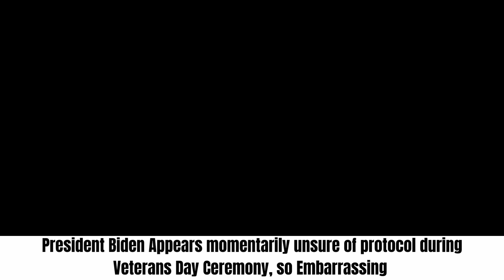President Biden seeming confused during Veterans Day Ceremony, his is Embarrassing 😭😭